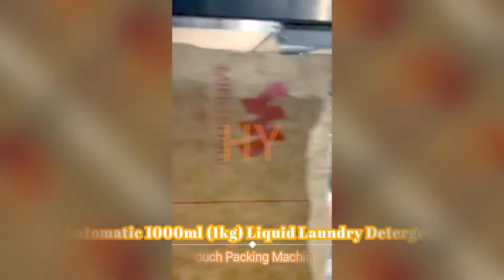HYRP8-200L-L Automatic 1000ml 1kg Liquid Laundry Detergent Pouch Packing Machine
Automatic Rotary Automatic 8 Position Premade Pouch Powder 200 Type Packing Machine

◆Multi-language product names:
صنبور الحقيبة ملء آلة purska kott täitmise masin торбичка с машина. do napełniania maszyny. sprøjt pose maskine til fyldning auslauf - beutel füllmaschine строй почты наполнения машины le bec pouch machine de remplissage vesisuihku pussi täyttää laite 주둥이 주머니 충전 기계 Mond zakken vullen. vak plní stroj. pungă umple masina. Bolsa BICO máquina de enchimento ポーチ充填機 maskin för att fylla väskan. stroj za polnjenje cevi vrečka พ่นเครื่องบรรจุกระเป๋า Surtidor bolsa de llenado de la maquina μηχανή πλήρωσης το στόμα. itt tölti a gép. borsa di macchina per il riempimento. Máy miệng túi bao bì 嘴袋充填機

☆Technical Description
Automatic Rotary Given Type Powder Packing Machine is bag type automatic packaging machine and powder filling machine and become mainly applicable for small granule material, such as crystal monosodium glutamate, seasoning, washing powder, pesticides,chemicals, sugar, milk powder, protein powder and other small granule material automatic packing.

☆Technical：
Packing Speed: 20-40bags/min (Depended on the product and filling weight)
Filling Range: 10-2000g (g) customized
Voltage: AC380V/220V/415V, three phases, Globally customized
Power: 4kw
Pneumatic: 0.6-0.8mpa, 0.4m3/min
Accuracy: ≤±1%
Pouch material :OPP, PE, PVC, OPP/CPP, PT/PE, KOP/CPP, etc
Bag Types :All kinds of compound bags, such as standup bag, portable bag, zipper bag, 4-side sealing bag, 3-side sealing bag, paper bag etc…
Overall Dimensions :L180xW140xH150cm
Weight:1320kg

▷Machine catalog